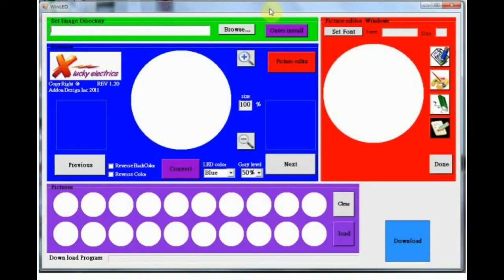Programmable bike spokes - graphics, text, effects - Multicolor - Bike Spoke Wheel light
Cheapest and most effective product of this kind.

Supports editing software and wireless transmission
24pcs 5050 high-brightness LED
Wireless graphic transmission
Fast release design
Waterproof
15g with out battery
3 x AAA battery
Size: 1.6 x 13.5cm
Specifications: 20 high-brightness LED
Double-side display
Waterproof design
Fast dismantling
Size: 18 x 20cm
Weight: 15g (battery included 35g)
Suitable wheel size: 20 inches or above, wire length is 14.7cm and above
Support accessories: Micro SD Memory Card(for wireless remote controller)
Max Battery Life: 24 ~ 40 hours (depending on the size of LED display)
Power source: 2 pcs of AAA batteries
LED color: white, red, blue, green, orange, yellow, color (either of one)  and colorful